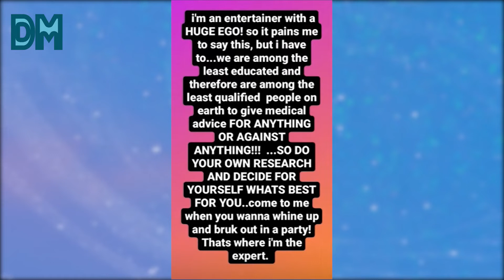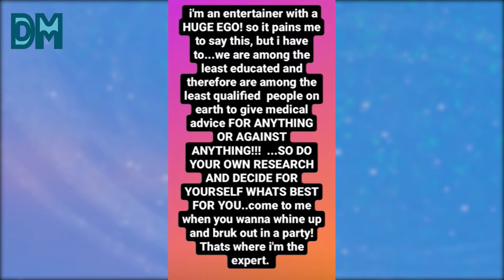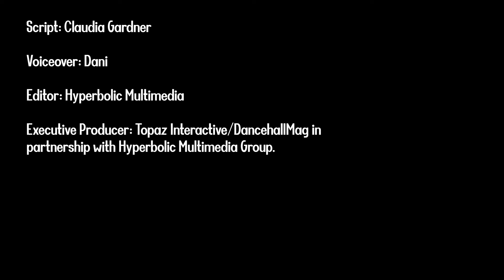Vybz Kartel Claps Back After Buju Banton Lashes ‘Soul Selling’ Entertainers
In the aftermath of Vybz Kartel pointing out that most of Jamaica’s entertainers are a set of “dunces,” from whom no health advice should be taken, Buju Banton has seemingly responded, pointing out that he was not among those who are intellectually deficient.

Banton also castigated some members of the music fraternity, labelling them, among other things, as sell-outs, which Kartel then rejected in a series of social media posts last night.

Script: Claudia Gardner
Voiceover: Dani
Editor: Hyperbolic Multimedia